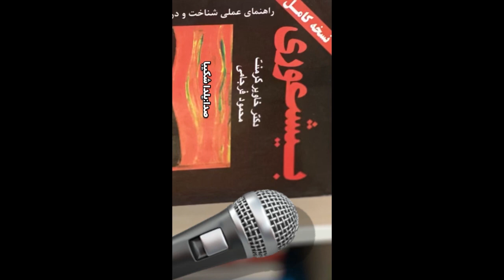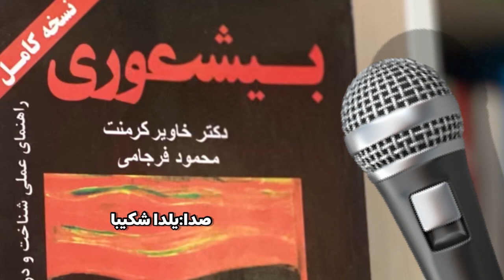کتاب صوتی بیشعوری |خوانش کتاب بیشعوری اثر دکتر خاویر کرمنت |قسمت اول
😍دوستان شنونده قسمت دوم کتاب صوتی بیشعوری در لینک زیر باشید

بیشعوری یکی از بی نظیر ترین آثار خاویر کرمنت می باشد، نویسنده‌ای که با یک بیماری عجیب به نام بیشعوری سروکار داشت و پس از مدت‌ها توانست خود را درمان کند.

📚موضوع کتاب بیشعوری

کتاب بیشعوری با عنوان راهنمای علمی شناخت و درمان خطرناک ترین بیماری تاریخ بشریت شناخته می‌شود.

از موضوعات اصلی که این کتاب به آن پرداخته است می توان به خودشناسی، شخصیت شناسی و درمان اختلالات شخصیتی اشاره کرد.

📕خلاصه کتاب بیشعوری

با نگاهی به عنوان این کتاب کاملا می‌توان تشخیص داد که خلاصه کتاب بیشعوری چه چیزی را به ما می‌آموزد.

این کتاب به طور کلی در قالب یک طنز نوشته شده است و در همین قالب طنز چیز‌هایی زیادی را به ما آموخته.

نویسنده که خود را آدمی بیشعور می داند، سعی کرده در مقدمه کتاب به این اشاره کند که چگونه خود را به عنوان یک آدم بیشعور شناخته است .

او تمام راه‌ها را برای فرار از بیشعوری امتحان می‌کند و پس از این که موفق می‌شود، تصمیم می گیرد افراد بیشعور را نیز تحت درمان قرار دهد و به آن ها هم کمک کند تا از بیشعوری راحت شوند .

این نویسنده‌، تعریف دقیقی برای بیشعوری ندارد و ادعا می کند‌، بیشعوری را می تواند نتها از روی رفتار‌های شخص تشخیص داد.

بخش های مهم کتاب بیشعوری:

کتاب بیشعوری شامل 5 بخش می‌شود که در هر بخش به صورت جداگانه در مورد انواع مدل‌های بیشعوری و روش‌های درمان آن صحبت شده است.

چه کسی بیشعور است و چرا یک نفر باید بخواهد بی شعور باشد ؟
انواع بیشعور ها
وقتی جامعه بیشعور می شود
زندگی با بیشعور ها
راه نجات

✅✅نکات مهم و کاربردی کتاب بیشعوری

نکات مهم و کاربردی بسیاری وجود دارد که با مطالعه خلاصه کتاب بیشعوری به آن‌ها می‌رسیم.

اولین نکته مهم کتاب بیشعوری این است که نسبت به حرف‌هایی که در این کتاب زده می‌شود مقاومت نکنیم و گارد نگیریم.

نویسنده می‌گوید اگر شما هم از این رفتار‌ها دارید، در مرحله اول شما باید مشکل خود را قبول کنید و قبول داشته باشید که یک بیشعور هستید! سپس با کمک روش ها و آموزش ها بتوانید مشکل خود را بر طرف کنید.

منظور نویسنده از بی‌شعوری توهین نیست، بلکه این موضوع را نوعی اختلال یا بیماری در نظر گرفته که باید برطرف شود.

باید در نظر بگیرید درمان اختلالات شخصیتی و شناختن خود مهم‌ترین موضوع برای زندگی هر فرد در راستای موفقیت است پس نباید بی‌اهمیت نسبت به این موضوعات گذر کرد.

👨🏻معرفی نویسنده کتاب بیشعوری خاویر کرمنت:

نویسنده کتاب بیشعوری خاویر کرمنت یکی از مشهور‌ترین نویسندگانی است که توانسته است با نوشتن این کتاب مخاطبان زیادی را به خود جذب کنند و درصد افرادی که کتاب می‌خوانند را افزایش دهد.

این نویسنده با در نظر گرفتن یکی از بزرگ‌ترین مشکلات خودش این کتاب را تالیف کرد.

مهم ترین موضوعی که در این کتاب به آن اشاره می شود، عنوان بیشعوری است و این که بیشعوری یک بیماری به حساب می‌آید و انسان های بیشعور طبیعتا عادت کرده‌اند که بیشعور باشند و این جزء بداخلاقی آن‌ها نیست.

به همین دلیل معتقد است که این بیماری نیز یک درمان دارد.

اولین باری که کرمنت متوجه شد که یک آدم بیشعور است. شاید به زمانی برمیگردد که پسرش به حرفش گوش نداد و آن چیزی که او علاقه داشت را در تحصیل ادامه نداد.

و یا اینکه دخترش دیگر به او اهمیت نمی‌داد و یا این که همکارانش آن طور که باید با او رفتار نمی‌کردند و بهتر است بگوییم، اصلا رفت و آمد نداشتند.

کرمنت زمانی متوجه این بیماری شد که با یکی از دوستان روانشناسش در این زمینه و در مورد مشکلاتی که در خانواده‌اش پیش آمده صحبت کرد.

تنها حرفی که این روانشناس به او زد، این بود که تو بیشعوری !!! جمله ای که قبول کردنش برای او سخت بود و به همین دلیل منجر به این شد که او دوستش را برای مدتی ترک کند.

بعد از مدت‌ها وقتی با خود فکر کرد متوجه شد که واقعا بیشعور است به همینت دلیل با دوستش تماس گرفت و اینبار با زبان خودش به او گفت که من یک بیشعورم.

این کتاب مفهوم کلی بیشعوری را از زبان یک بی‌شعور درمان شده بیان می کند. بیشعوری که توانست خود را در مدت زمانی درمان کند.

بعد از این که کرمنت به این بیماری خود پی برد، سعی کرد تمام تلاش خود را بکند تا این مشکل خود را برطرف کند.

بعد از این که توانست خود را درمان کند، تصمیم گرفت تمام بیشعور‌ها را با روش خودش درمان کند و این که بیشعوری درمان ندارد چرا که بیماری نیست را قبول نداشت. پس از آن تصمیم به نوشتن این کتاب طنزآمیز گرفت.

00:00سرگذشت فِرِد
13:55 سه واقعیت مهم
19:00چند سرگذشت دیگر
27:00داستان هوبرت
40:15تعریف بیشعوری
46:54نشانه های بیشعوری